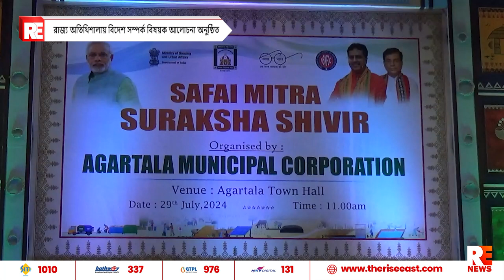সাফাই কর্মীদের জন্য সাফাই মিত্র সুরক্ষা শিবির আয়োজন করলো আগরতলা পৌরনিগম